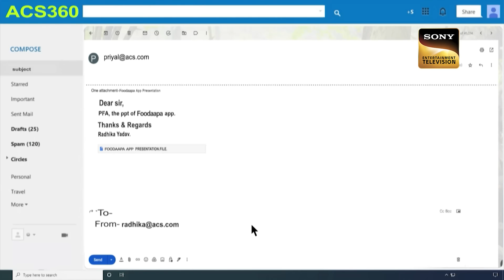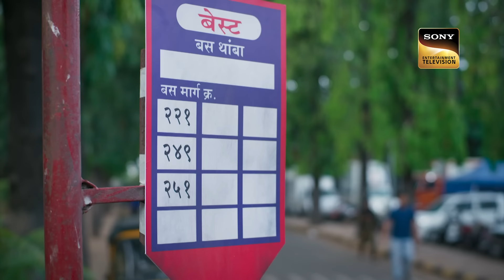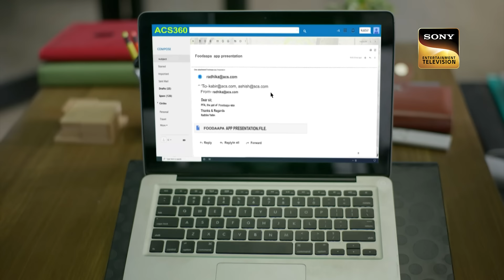Flat Ka Safai Abhiyaan | Sapnon Ki Chhalang | Ep 15 | Full Episode | 28 Apr 2023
Episode 15: Flat Ka Safai Abhiyaan
Radhika gets the responsibility of cleaning and mopping the house as the maid is on leave. In the morning, Priyal calls Radhika to the office urgently.  What will Radhika do now? How will Radhika manage the situation? How does Radhika overcome this problem? What happens next? Watch the episode to know more.

Episode:15
Producer: Herumb Khot, Nilanjana Purkayasstha
Director: Arif Ali